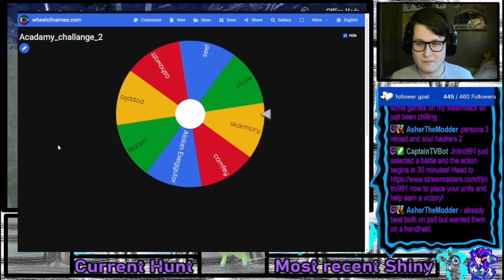The Pokémon Shiny Academy Challenge: Shiny Plusle